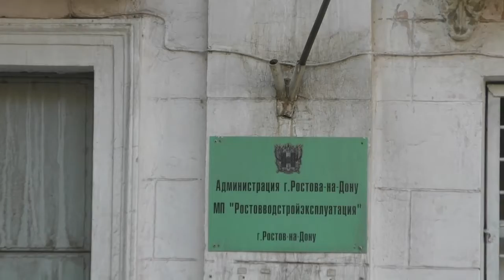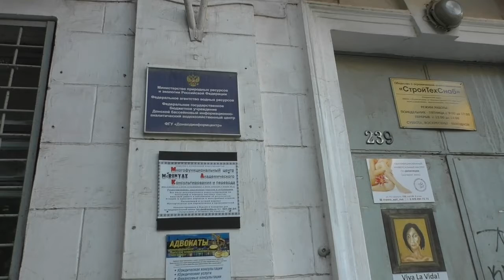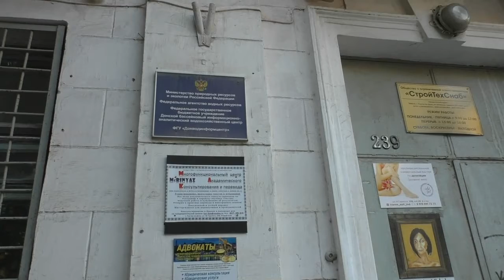Здание РостовВодСтройЭксплуатации страдает от воды и плохой эксплуатации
Красивое здание на Максима Горького 239 страдает от ужасной бесхозяйственности.

- на крыше растет дерево, и под ним обрушилась штукатурка на фасаде,
- из подвала растут большие деревья,
- дверь и ворота разрисованы,
- водосточные трубы заклеены объявлениями,
- водосточные трубы не доходят до земли,
- ливневая канавка засыпана.

В этом здании расположены организации отвечающие за эксплуатацию гидросооружаний в Ростове-на-Дону и в области. Непонятно, как хорошо они работают, если их собственное здание страдает от воды.

Или так надо? Может здание надо довести до аварийного состояния, чтобы потом построить многоэтажку?

Властям надо, как минимум, проверить как выделяются средства на содержание здания, и руководителей, которые несколько лет прогуливают работу, надо увольнять. Как можно не замечать, что из подвала и на крыше растут деревья?